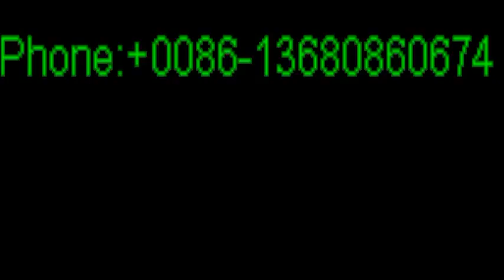China Women Leather Shoes, China Women Leather Shoes Products, Manufacturers